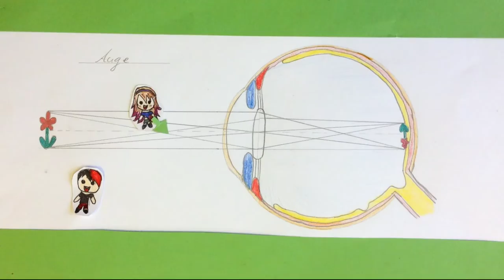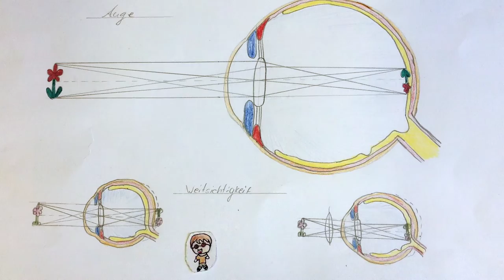Wie funktioniert eine Brille